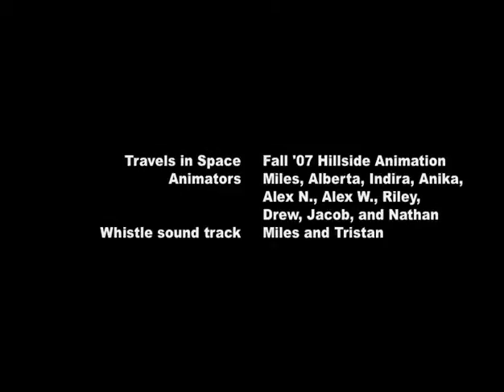Travels in Space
"Fall '07 Hillside Animation"